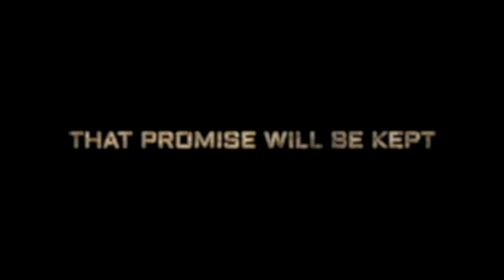KGF Chapter 2 Interesting facts |Yash|Sanjay Dutt|Raveena |Srinidhi|Prashanth Neel|V Kiragandur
BOLLYGRAD Films Presents the Official facts of KGF Chapter 2.

Executive Producer: Karthik Gowda, K. V Rama Rao
Editor: Ujwal Kulkarni
Production Design: Shivakumar
Action: Anbariv
Choreography: Harsha, Mohan
Dubbing: Anand Y. S
Dialogues: Chandramouli.M, Dr. Suri, Prashanth Neel
Sound Effects: Nanndhu J & Team
Production Managers: K S Champakadama,Gagan Murthy, S Kumar
Production Incharge: Chidanand, Suresh Shankarananhalli, Shashikanth
DI & VFX: Unify Media
VFX Supervisor: Konda Reddy Suresh
Colorist: Fergus Hally, Ashwath